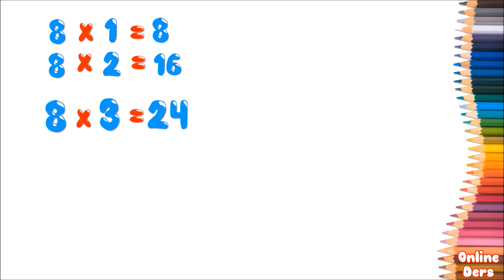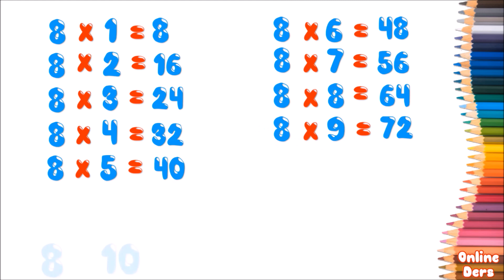Çarpım Tablosu 8'ler